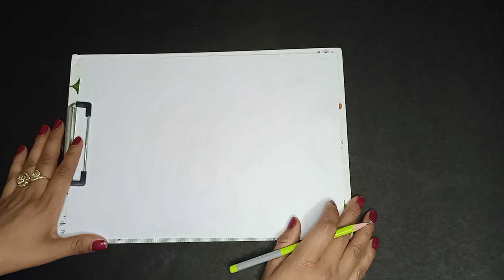women's day drawing poster | happy women's day | International women's day drawing easy | 8 march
This video contains below tags
1) women's day card
2) women's day card ideas
3) women's day card ideas easy
4) women's day card making ideas womens day card march 8 women's day gift ideas
5) women's day card design
6) happy women's day card
7) international women's day card
8) women's day greeting card
9) how to make handmade easy card for women's day
10) Women's day special
11) DIY women's day gift ideas
12) women's day gift ideas 2021

This video has step by step instructions to help you to make Paper Craft

Music
@ YouTube Music